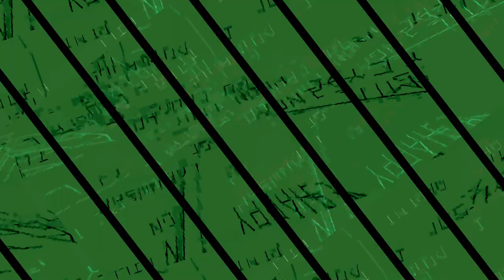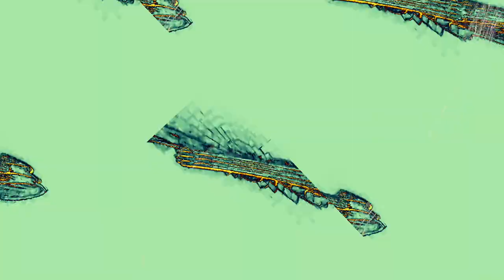[EPILEPSY WARNING] Movie 23 11 05 10h52m34s